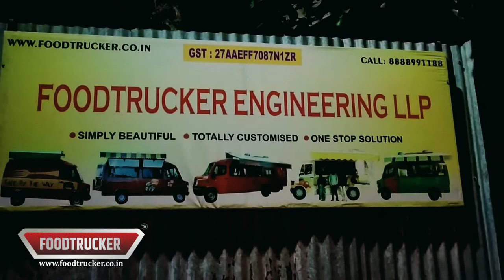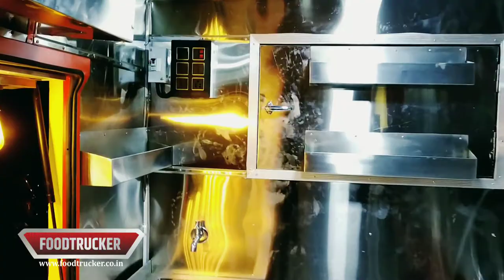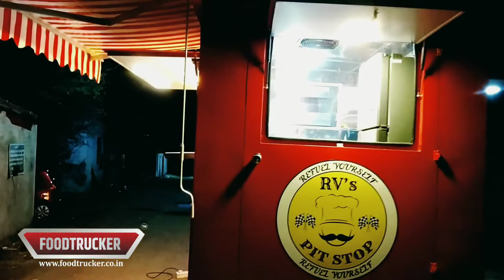Food truck bright design version 01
Welcome,
We are Foodtrucker Engineering LLP. We have completed more than 150 food truck projects,  people call us food truck specialist, as we are only focus to provide best customization solution in only food truck domain.  Hence We are committed to design and develop your dream food truck with you.
We would like to know more about your project and needs in details ( menu and concept) to get whats your precise needs.
 We apply our knowledge, expertise and experience to work to make it a masterpiece.

Our success mantra is :
Best in class material with most competitive prices.
To achieve this,  we manufacturer our own stuff everything in-house design and development. ( Exterior, interior, kitchen equipment, awning, light boards)

Do visit us to see ongoing project.

Some of our work from Mumbai:-

2. Bombay food truck ( opa Hospitality)
6. OOOfarms -Organic produce  farmers market
7. Girnar foods and Beverages pvt ltd
8.     Roaming dragon ( 2 Projects)
9.     Backstreet bites
10.   Mumbai rolling kitchen  (5 Projects)
11.   Udupi express  ( 2 Projects)
12.   Egg express
13.   The Virar food truck
14.   Sahineil enterprises (virar)
15.   China street ( 2 Projects)

Some of Pune project

1. Monginis Pune
2. L Dorado
3. Rastaman soul food
4.The culinary Box
5.the Poona food truck
5.Hennys food truck
6. it's recess time ( 3 projects)
7. Marriott suites and Marriott Courtyard
8.Eon Kharadi
9.Nitrro gym
10.Gormand
11.Hungry Bites
12. Nina Pinta Santamaria( the crepe truck)
13. Burgertron ( 4 Projects)
14. Pimp my wok
15. Rolling bistro
16. Roll makers
17. Cheese truck
18. foodiram
19. Hakuna matata ( 3 Projects)
20.  Yummistry
21.  Fork kababs
22.  Wrap n eat
23.  Marination ( 2 Projects)
24.  Chow down
25.  Caraway
26.  Square Pizza
27.  Food truck Rasa
28.  Android Kitchen
29.  Rolling chef
30.  Quirky fry
31. Tummy toll
32.  Hungry

Other Cities :

1. Mapro ( Lonavala)
2. Appetite (Aurangabad)
3.  Food truck theatre     ( Jalgaon)
4.  Street food lover ( Solapur)
5. Foodies world ( Latur)
6. Jai hind ( Satara)
7.momos katta( Ahmednagar )

 Few of Other state project :
 1) Hyderabad: Godavari chutneys
And 2 more
2) Bhopal: street king and 1 more
3) Goa : food truck company
4) signature Bowls ( Ladakh Jammu and Kashmir)

Our Milestone Project is Femme foodies on Living foodz channel of zee Asia's first ever food truck reality show- food trucks designed and developed by us.​ Completed 6 vehicles for show

Basic information along with our work contents.

A) costs involved??

Food truck costs are decided into mainly 4 parts:

1) cost of vehicle; cost varies with year and model , used vehicle costs less. We recommend you purchase your own vehicle.

2) cost of vehicle design; includes interior, exterior, electrical, plumbing, colouring, and any other requirements according to scope of work. This is what we are expertise in developing your truck.

3) cost of equipment; As per your menu equipments with its capacity with reference to vehicle kitchen layout. As vehicle have limited space so need to update your requirement as per menu offered.

4) power source: what kind of power source is required and it's cost effectiveness is considered and best suited will be recommended. Mostly inverter battery or power generator.

Timeline:

As we take care of A to Z work and work as per design blueprint. And most of the work is completed in steps.

We would require  30 days minimum to 45 days max.

Thanking you!

Regards,
Mr.Sachin Ugale